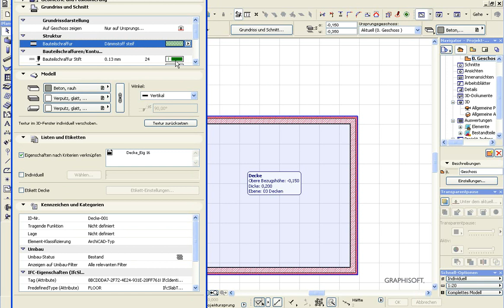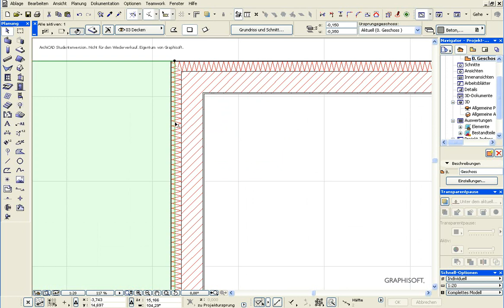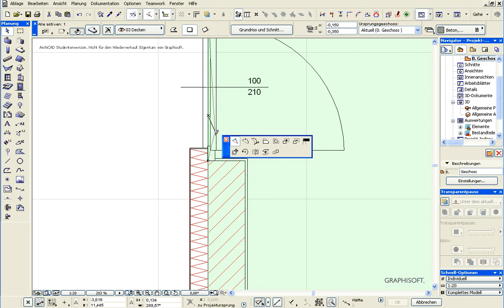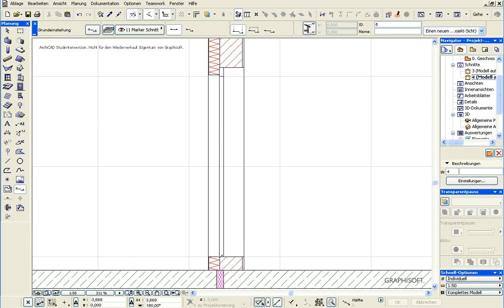Archicad 16 Mini Isokorb richtig zeichnen